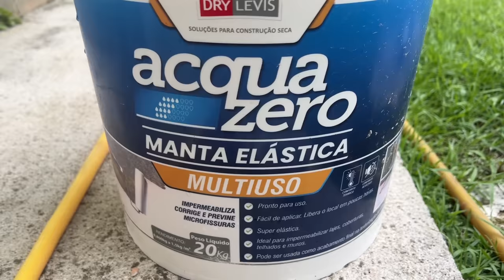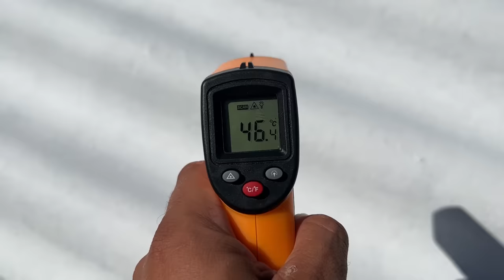Gênio, por que não pensei nisso antes? Como reduzir a temperatura na telha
Você sabia que é possível reduzir a temperatura no telhado da tua casa através da impermeabilização da telha e com isso ganhar conforto térmico, economia de energia elétrica e reduzir problemas com umidade?

É isso que vou te mostrar hoje com a aplicação do Acqua Zero da ​⁠@Drylevis_ que alem de impermeabilizar a telha e laje da sua casa também reduz a temperatura da telha e da casa e faz você economizar energia elétrica e até mesmo economizar na aquizição de aparelhos de ar condicionado já que com a temperatura mais amena no interior da residência você não precisa de um equipamento tão potente.

Área aplicada: 7 Metros quadrados
Primeira demão: 3kg de acqua zero com 10% de diluição,
Segunda Demão: 2.7kg de acqua zero 2% de diluição.

A redução térmica é um processo que visa minimizar a perda de calor e também o elevado aquecimento em edificações, tornando-as mais eficientes energeticamente. Uma das formas de se alcançar a redução térmica é através da impermeabilização de telhas.

A impermeabilização das telhas é importante porque a água pode penetrar no interior do edifício através de rachaduras ou vazamentos nas telhas, o que pode danificar o isolamento térmico e comprometer a eficiência energética da edificação. Além disso, a água também pode danificar estruturas de madeira e outros componentes da construção.

A impermeabilização das telhas pode ser feita de diversas formas, incluindo o uso de manta térmica, revestimentos impermeáveis ou aplicação de selantes específicos. A escolha do método de impermeabilização depende de fatores como o tipo de telha, o clima local e o orçamento disponível. Neste vídeo vamos fazer com o Acqua Zero que é uma manta flexivel impermeabilizante.

Além da impermeabilização, outras medidas de redução térmica incluem o uso de janelas de vidro duplo, isolamento de paredes e tetos, além de revestimentos térmicos externos. A combinação dessas medidas pode ajudar a reduzir significativamente a perda de calor em edificações, tornando-as mais confortáveis e econômicas.